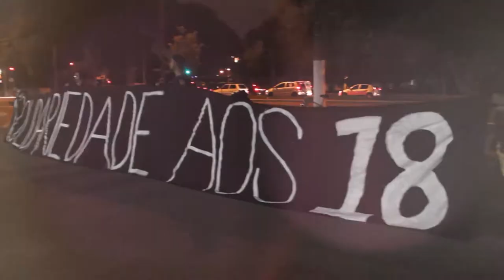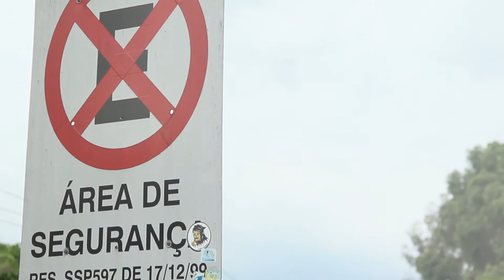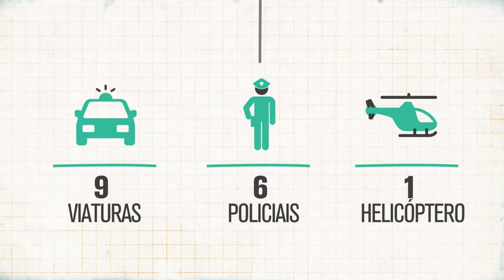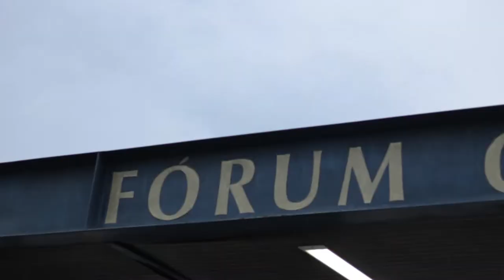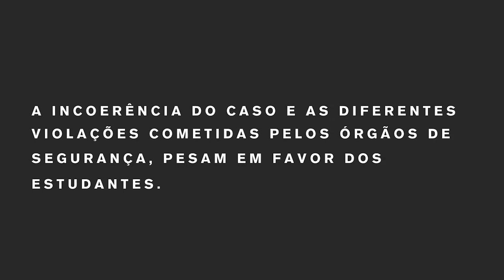Os 18 do CCSP e a perseguição contra os secundaristas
Há exatamente dois anos, as primeiras escolas estaduais eram ocupadas em SP. Dali surgia a semente de um movimento secundarista que iria se espalhar por diferentes regiões do país.
Por infelicidades do destino, hoje, parte destes estudantes está comemorando os dois anos de ocupação em uma audiência no Fórum Criminal da Barra Funda. Nesta vídeo-reportagem produzida pela Revista Vaidapé​ em parceria com o Le Monde Diplomatique Brasil​, explicamos o histórico de perseguição contra os secundaristas, das ocupações a detenção com um militar do Exército infiltrado.